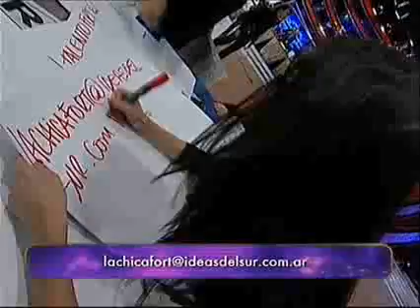Showmatch 2010 - El pulpo Fort ya se metió en la caja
Erika elegida como la "primera dama" del empresario.